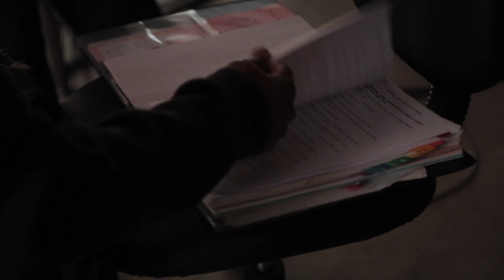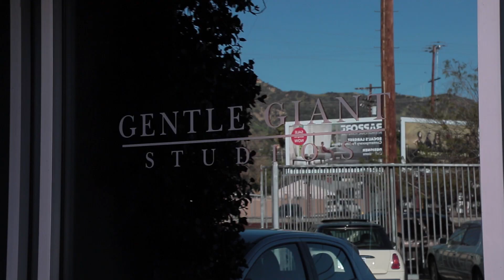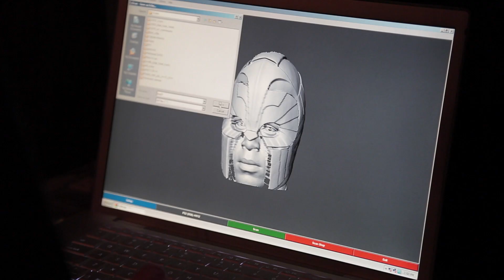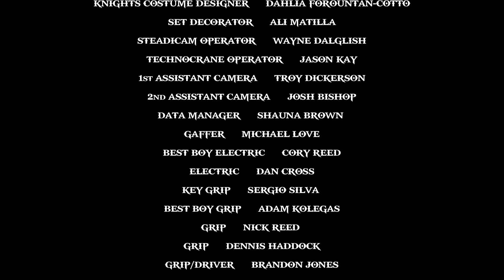Legend of the Mantamaji: Behind the Scenes Entire Series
This video is about LOM Final VersionLegend of the Mantamaji: From Television Director Eric Dean Seaton [NBC, TBS, Disney, Nickelodeon etc.] comes a new superhero live action short based on the popular, Glyph Comics Award nominated graphic novel series of the same name. Check out the 1st episode of the behind the scenes featuring the making of the soon to be released Legend of the Mantamaji: Live Action Short. Don't forget to pick up the books that started it all

Legend of the Mantamaji is filled with brilliant art, action-packed adventure, true-to-life characters, and a smart and twisting plotline. A three-book graphic novel series, Legend of the Mantamaji is a sweeping tale of magic and mystery, superheroes and villains with a fresh look, a modern setting—and an ancient beat.